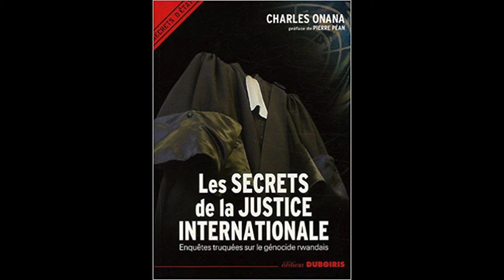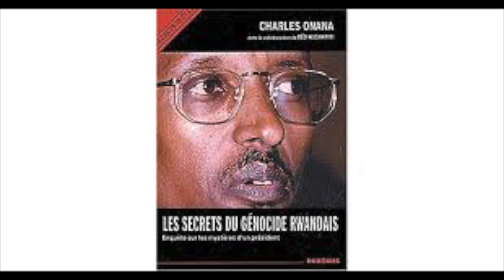Charles Onana sur la justice pénale internationale, de Arusha à la CPI.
Le making-off de Ex Novo Rebels series a film project by Nicoletta Fagiolo.
Switzerland, August 2016.